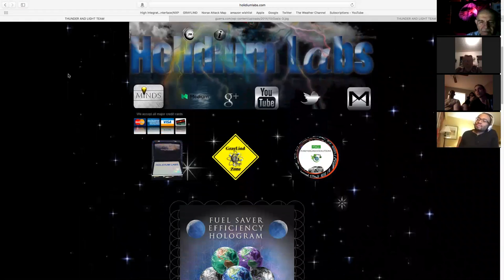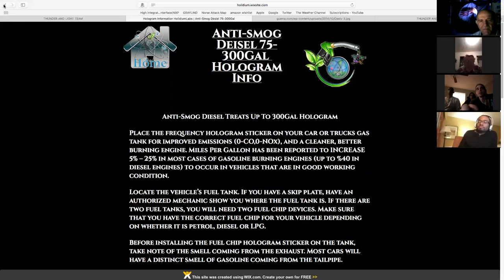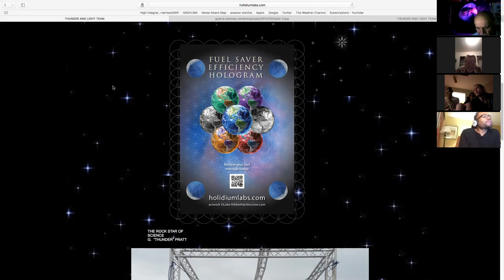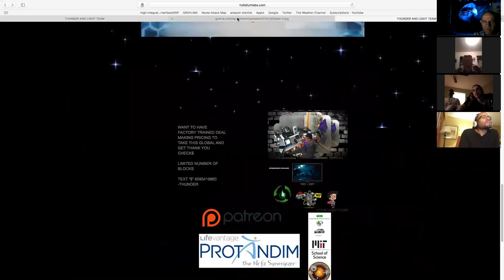10000 FREE GIVE AWAY ...I86GRAYLIND INDUSTRIES APPLIED QUANTUM MECHANICS